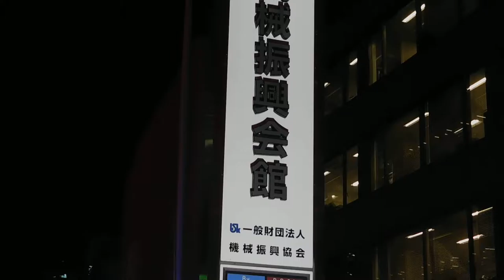DSCN9994クリスマス20161207 機械振興会館 東京タワー前